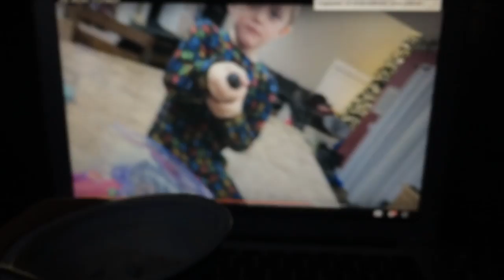BEAN BOOZLED 4TH EDITION & JUSTIN BIEBER TICKETS!? // VLOGMAS DAY 5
♡ Oh look! A description, you should read it!

♡ wanna stalk me? do ya? do ya? ♡

Poly Vore: xxswagunicornxx

Music.ly: @strongonediirection & @xxswagunicornxx2.0

♡ Q&A ♡

age: 13
grade: 8th grade
camera: Canon Powershot or IPhone 6s
editor: iMovie/Final Cut Pro
Thumbnail Edits: Picmonkey.com

♡ I love each and every one of you and you guys make me happy! Remember, your beautiful inside and out and don't let anyone tell you different!